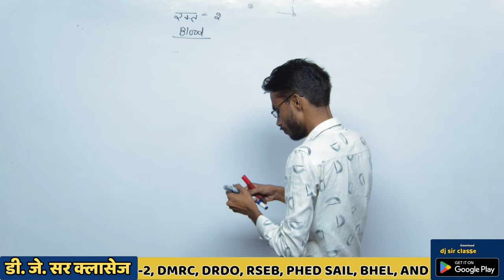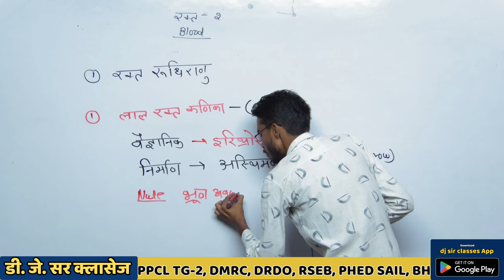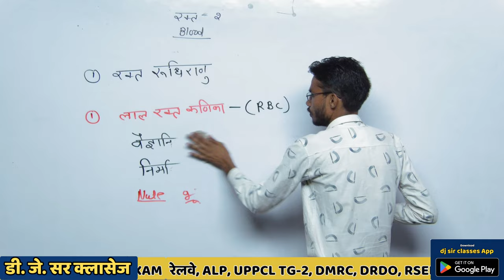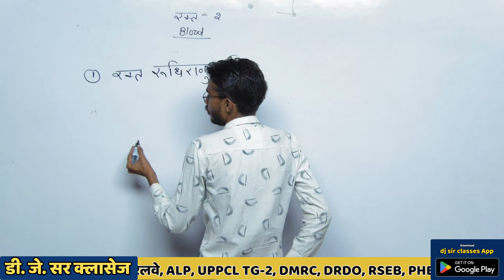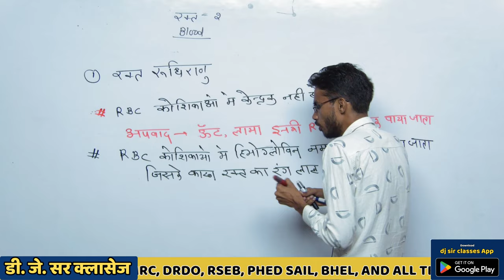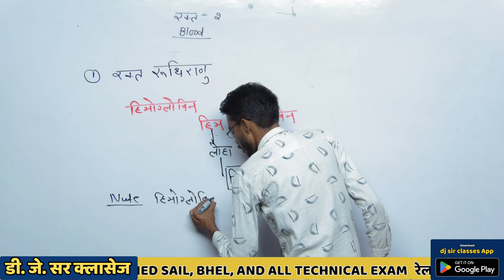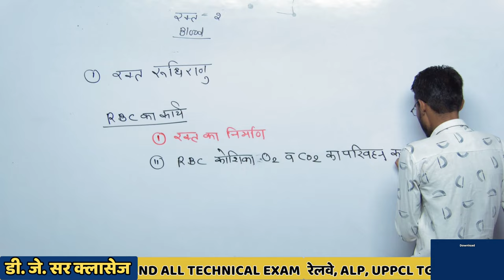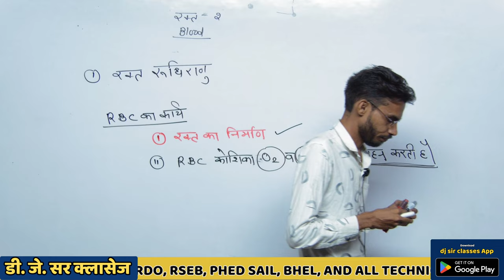General Science (Biology) | Blood (रक्त) Class-02 | By Vikram Meena Sir